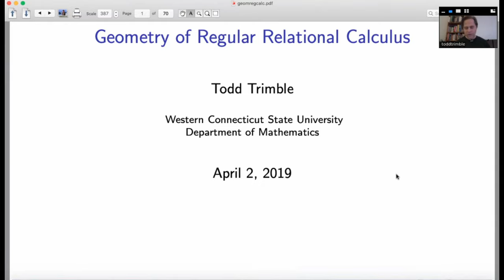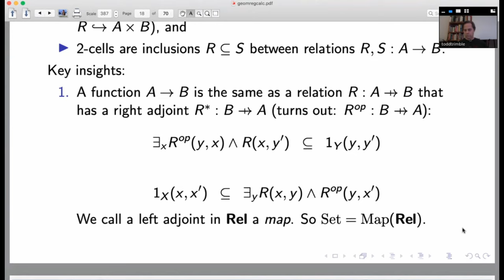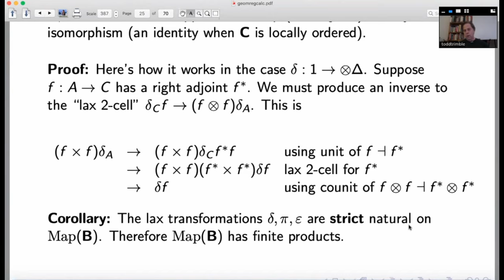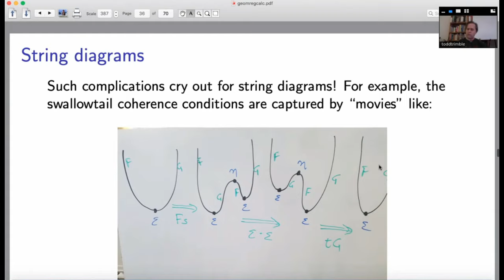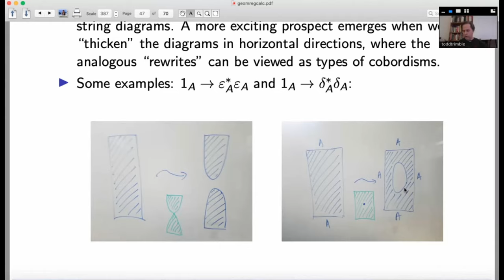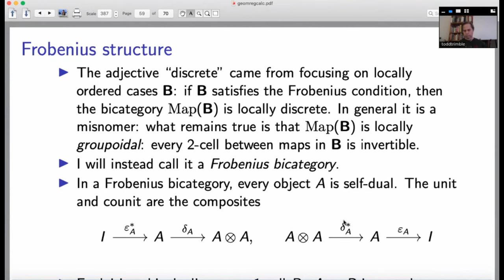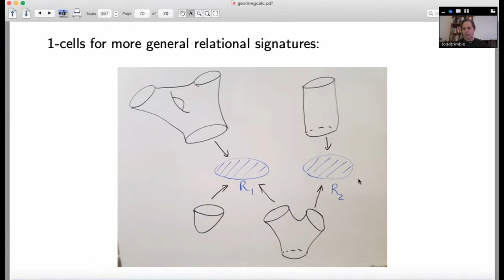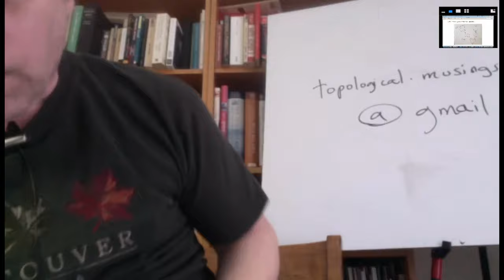Todd Trimble: Geometry of regular relational calculus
MIT Category Theory Seminar
2020/04/02

Speaker: Todd Trimble
Title: Geometry of regular relational calculus

Abstract:
So-called "regular logic" is logic constrained to truth, conjunction, and existential quantification, forming the logical substrate of a form of relational calculus with equality. From a categorical perspective, following Carboni-Walters, such relational calculus may be captured by the notion of a "discrete cartesian bicategory", aka a "bicategory of relations", in which equality behaves according to rules familiar from the study of symmetric Frobenius monoids. The close connection between Frobenius monoids and 2-dimensional cobordisms suggests the possibility of developing "surface diagrams" (and certain "directed" cobordisms between them), akin to string diagrams but one dimension up, to represent the syntax, i.e., the structure of free discrete cartesian bicategories. This talk will outline some ideas and speculations on how I think this might work.